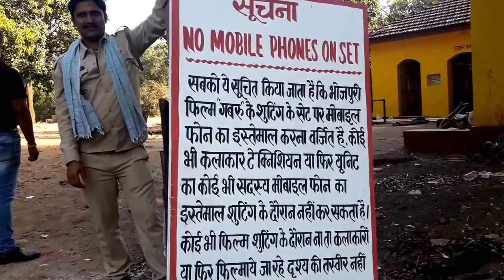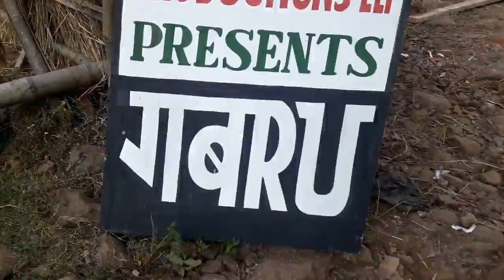इस भोजपुरी फ़िल्म की भव्यता देख भौचक्के रह जाएंगे आप / Bhojpuri Film Gabru